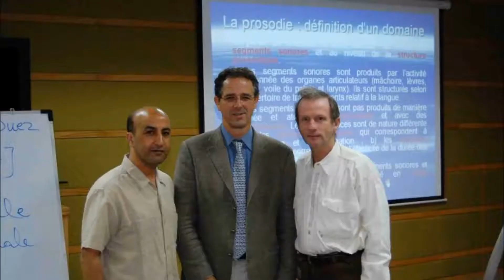Learn French Language at NUML Islamabad